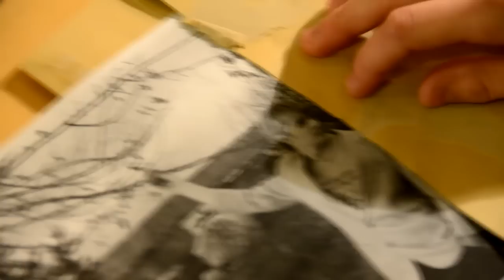Sąskaitų reklama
Indulgencijus Griaužtas pradėjo naują verslą.